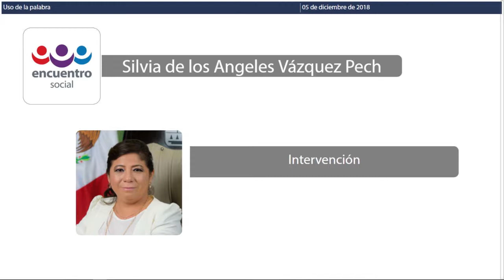Intervención Dip. Silvia Vázquez Pech. PES (5/Dic/2018)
Intervención de la Dip. Silvia Vázquez Pech del PES, en relación al Acuerdo mediante el cual la H. XV Legislatura exhorta al Titular de la Secretaría de Seguridad Pública, Jesús Alberto Capella Ibarra; al Comisionado de la Policía Estatal Preventiva y a las Direcciones de Seguridad Pública de los Honorables Ayuntamientos del Estado, para que instruyan a los elementos a su cargo a cumplir y respetar el “Protocolo de actuación del Primer Respondiente”, “Protocolo de Actuación Policial en materia de Género” así como con las Reglas de Integridad para el Ejercicio de la Función Pública, la Ley Genera de Acceso de las Mujeres a una Vida Libre de Violencia, Ley de Acceso de las Mujeres a una Vida Libre de Violencia del Estado de Quintana Roo y el Código Nacional de Procedimientos Penales, así como la Ley de Seguridad Pública del Estado de Quintana Roo y su Reglamento Interior.